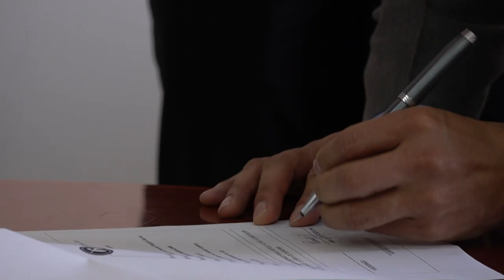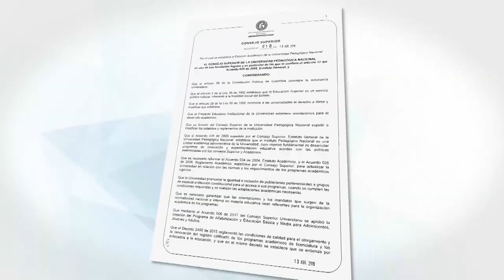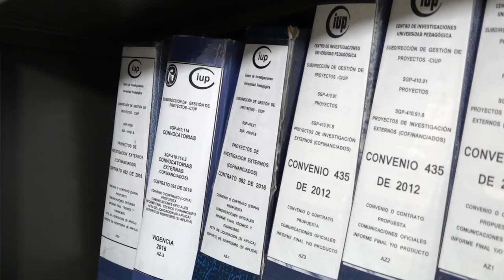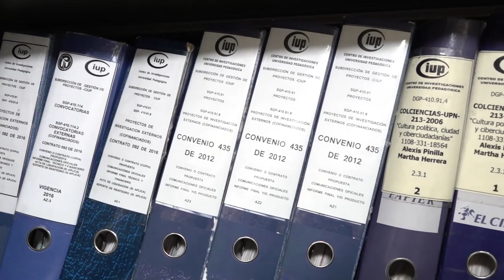Nuevos directivos de la Universidad Pedagógica Nacional